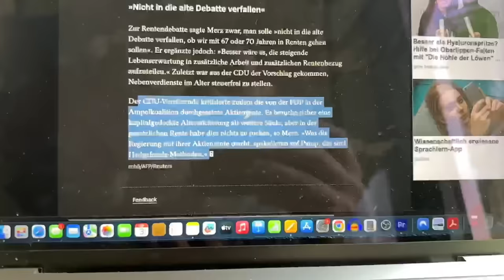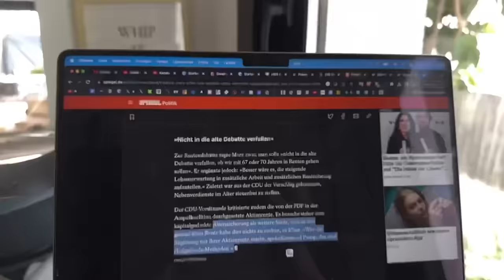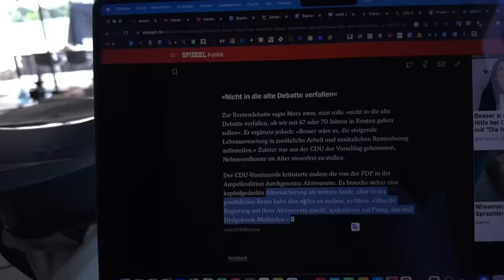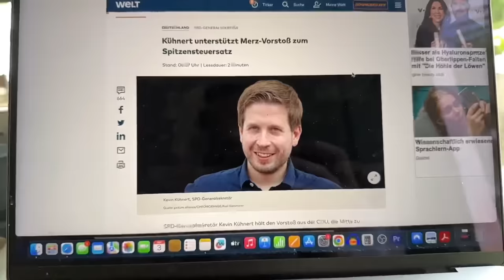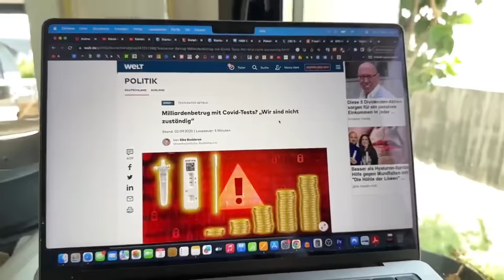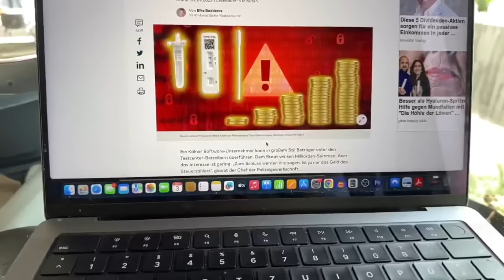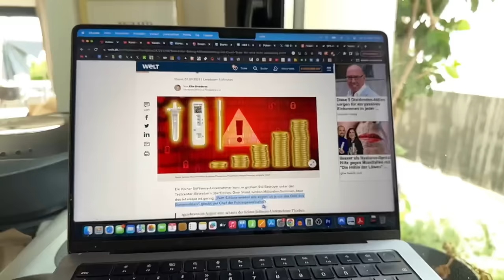Friedrich Merz zerlegt sich komplett selbst!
Friedrich Merz war mal meine Hoffnung in der CDU gegen Merkels Grün-Links Politik aber das ist schon laaaaange her.